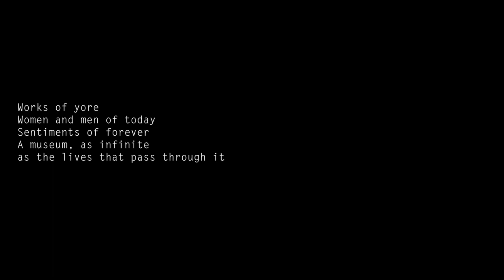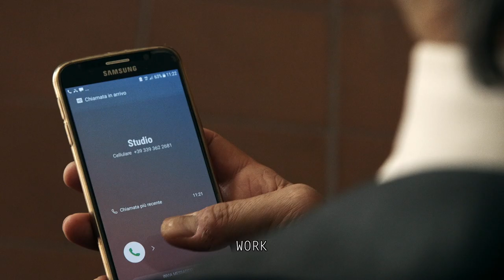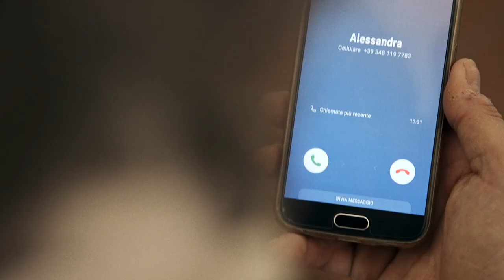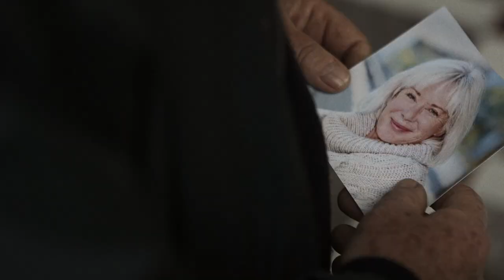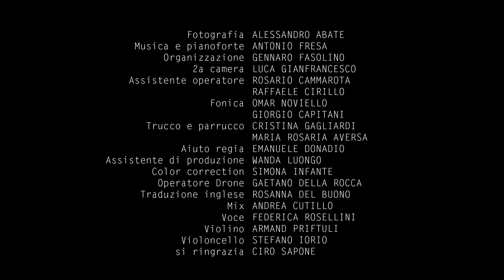Antico Presente_ Ancient Present. ENGLISH Subtitle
5 shortfilms about desire, fear, loss, inspiration.
Shooted in Archaeological Museum of Naples, Italy.

Cast
Federica Rosellini
Lello Serao
Andrea De Goyzueta
Valentina Calandriello
Serena Ferraiuolo
e
Rodolfo Hachfeld, Roberto Mondola, Harry Pearson, Eleonora Solima, Adriano Fiorentino
Ideazione e regia Lucio Fiorentino
Responsabile scientifico Ludovico Solima
Produzione MANN. Museo Archeologico Nazionale di Napoli – Direttore Paolo Giulierini

Direttore della fotografia Alessandro Abate
Musica Antonio Fresa
Organizzatore Gennaro Fasolino
2° operatore Luca Gianfrancesco
Aiuto regia Emanuele Donadio
Assistente di produzione Wanda Luongo
Assistenti operatori Rosario Cammarota e Raffaele Cirillo
Fonica Omar Noviello e Giorgio Capitani
Trucco-parrucco Cristina Gagliardi e Maria Rosaria Aversa
Operatore drone Gaetano Della Rocca
Color correction Simona Infante
Mix sonoro Andrea Cutillo